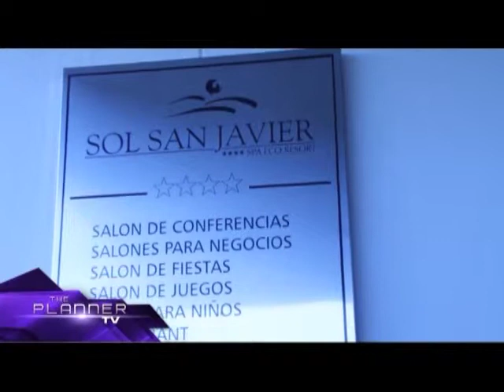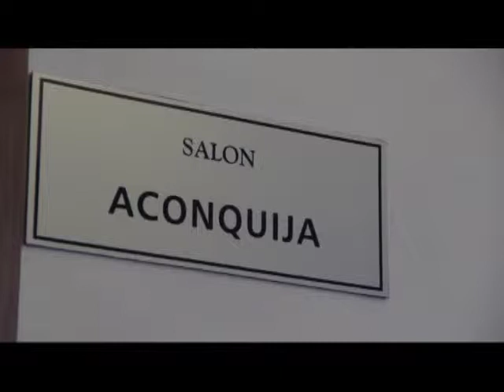THE PLANNER TV - Noche de Bodas en el Hotel Sol San Javier